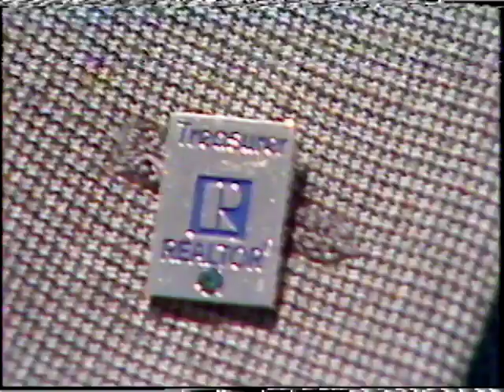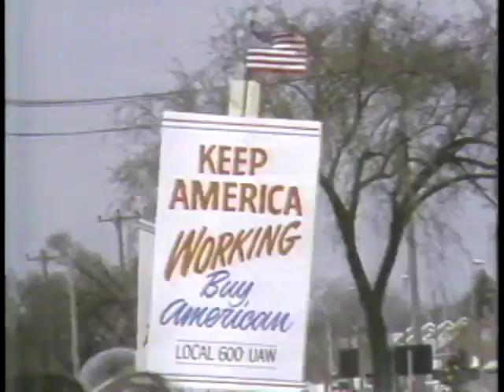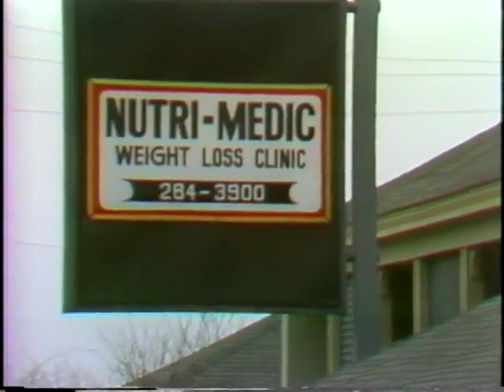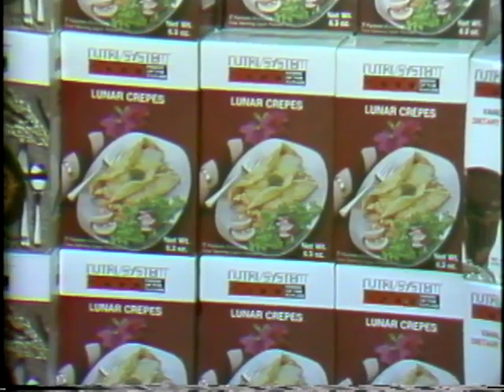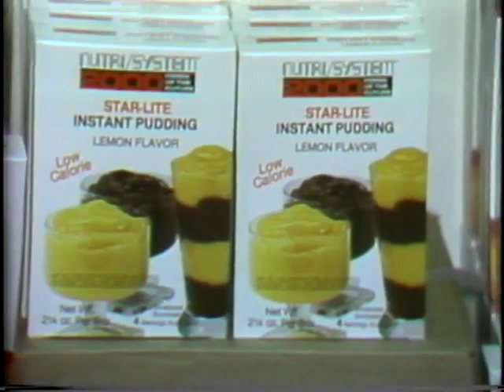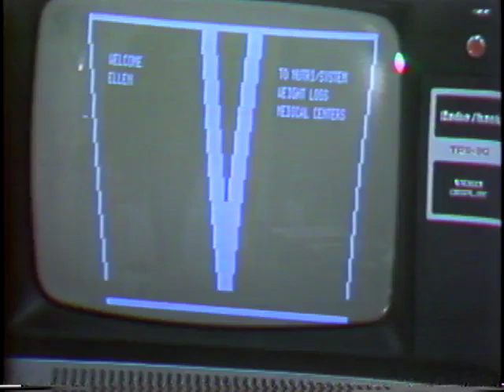WSFA item D031.0001